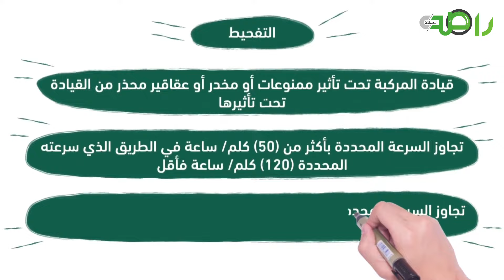شاهد تفاصيل تخفيض سداد غرامات المخالفات المرورية المتراكمة وطرق السداد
‏18/ 10/ 2024 م .. نهاية مهلة تخفيض سداد غرامات المخالفات المرورية المتراكمة.